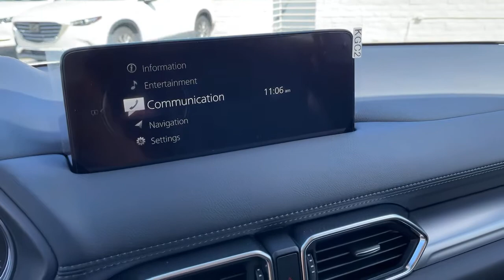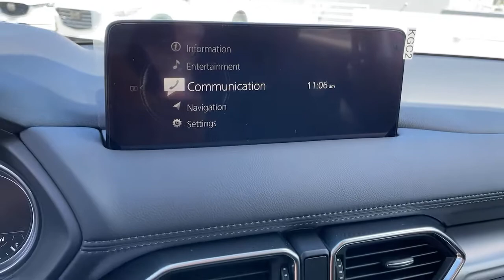2021 Mazda CX-5 Tustin, Irvine, Orange County, Santa Ana, Costa Mesa, CA M480071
2021 Mazda CX-5 Touring - Stock#: M480071 - VIN#: JM3KFBCM0M0480071

Tustin Mazda
28 Auto Center Dr